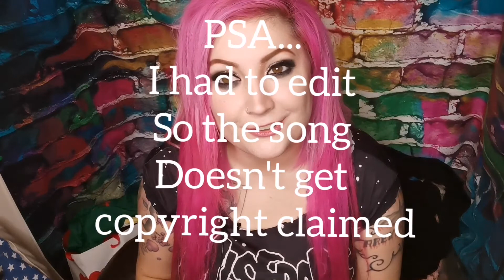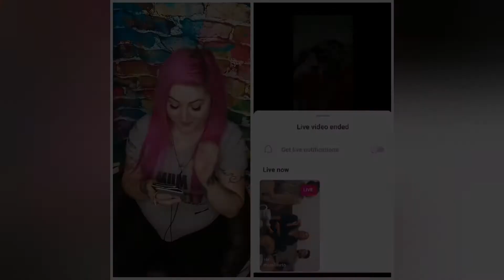Reacting to Awsten Knights livestream ✂️😰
Boo!

In this video... My soul left my body as I anxiously watched Awstens live stream. I recorded myself watching it live.. Thinking that he might leak a new song. I was right... But it was cut off... And so was his damn hair. So here's me watching in horror as he doesn't use hairdressing scissors.
I'm OK now. I think.